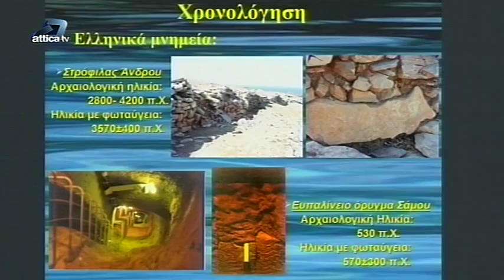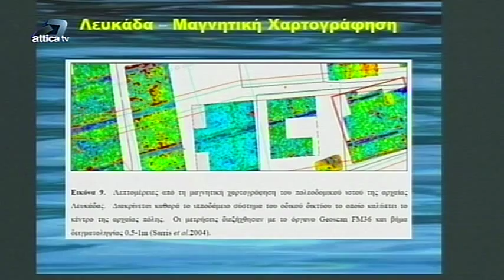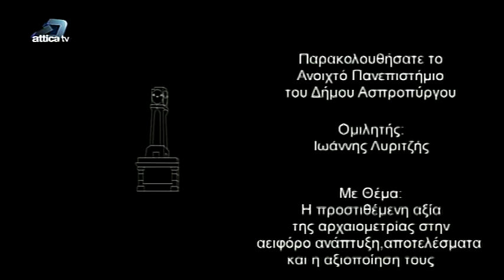Ι. Λυριτζής - Η προστιθέμενη αξία της αρχαιομετρίας στην αειφόρο ανάπτυξη - 10.3.14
Διάλεξη του Καθηγητή Αρχαιομετρίας στο Πανεπιστήμιο Αιγαίου, Προέδρου του Τμήματος Μεσογειακών Σπουδών, ιδρυτή και διευθυντή του Εργαστηρίου Αρχαιομετρίας στη Ρόδο και αντεπιστέλλον μέλος της Γαλλικής Ακαδημίας Επιστημών, Γραμμάτων και Τεχνών στη Ντιζόν κ. Ιωάννη Λυριτζή με θέμα «Η προστιθέμενη αξία της αρχαιομετρίας στην αειφόρο ανάπτυξη, αποτελέσματα και η αξιοποίηση τους», που έγινε στις 10 Μαρτίου 2014 στο "Ανοιχτό Πανεπιστήμιο" του Δήμου Ασπροπύργου.